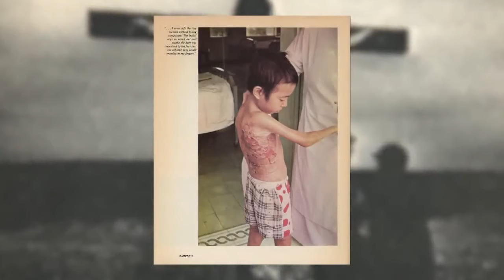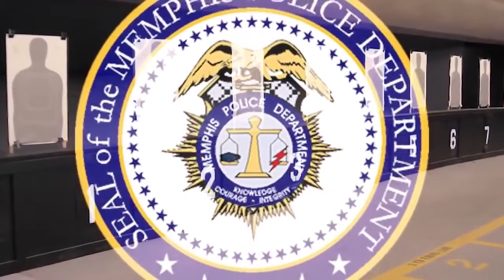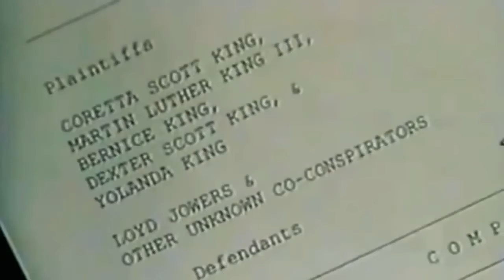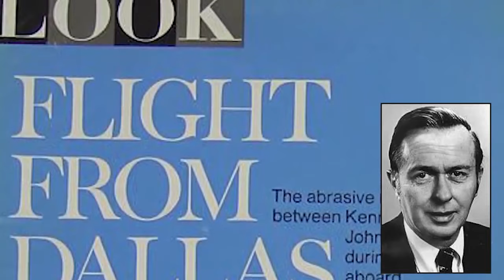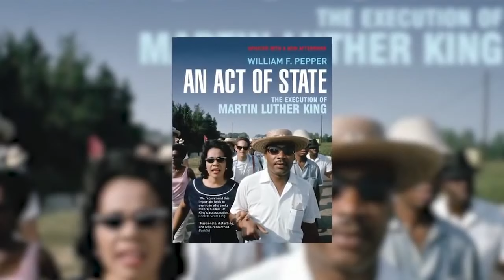Dr. William Pepper: Untold Truth on Martin Luther King's Assassination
Full video interview with Dr. William Pepper, a former lawyer of the King family and author of "The Plot To Kill King: The Truth Behind the Assassination of Martin Luther King, Jr." on his four-decade-long investigation into Martin Luther King 's assassination.

"For one bright moment back in the late 1960s, we actually believed that we could change our country. We had identified the enemy. We saw it up close, we had its measure, and we were very hopeful that we would prevail. The enemy was hollow where we had substance. All of that substance was destroyed by an assassin’s bullet."
– William Pepper (page 15, The Plot to Kill King)

This interview was conducted by Dan Dicks of PressForTruth.ca on March 10, 2018, in New York. Original video from The Corbett Report's YouTube Channel